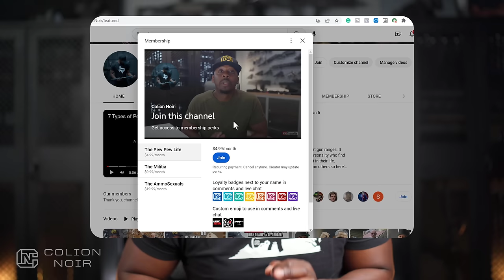Matthew McConaughey Wants Gun Owners To Take Responsibility For Criminals Actions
Matthew McConaughey Gun Control

Actor Matthew McConaughey is marketing himself as the "Reasonable Voice" in the gun debate after the Uvalde Shooting. He sat down with ABC News for a conversation about gun control, and I've got to say, a lot of what he's saying is insidiously deceptive.

When they talk about "nothing getting done," it's a slick way of saying "More Gun Control."

Mathew McConaughey wants to change "Gun Control" to "Gun Responsibility" but no matter what words you use, it still means more gun restrictions on law-abiding citizens.

McConaughey may think he's doing something new, but the gun control lobby has been using soft language for years. They know it's a way to feed uninformed voters poison, making them swallow their agenda without realizing it.

Matthew, I appreciate your passion, but you need to have a real conversation with the gun community. Don't just talk to left-leaning media or politicians who don't care about our Second Amendment rights. Come to us, hear our voices, and let's find real solutions together.

I'm not doubting your intentions, but we need actions, not just words. Until you engage with the gun community and listen to our concerns, it's all just an act.

Let's have an honest discussion and work together to find real solutions for a safer America. Join me in this important conversation by hitting that play button now!